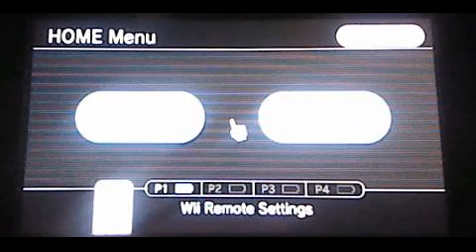Lets Play NiGHTS Journey of Dreams episode 13:FREAKING BUBBLES!!!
Welcome back to NiGHTS Journey of Dreams in this episode we become a bit of The Nostalgia Critic when he watched the commercial for Bubble Thing. Also a Shout out to Amy Martinez. Thank you for this new way to record.